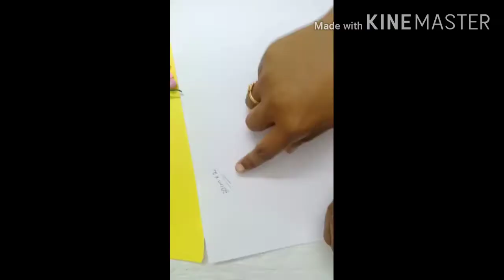How to make easy beautiful pink blossom paper flower craft/crepe paper flower/paper tutorial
In this video I will show you how to make a pink colored blossom flower from crepe paper. Try this in your house and enjoy it. Thank you frnds..